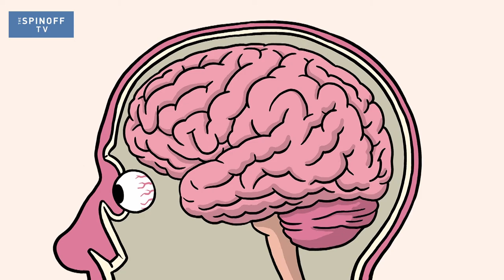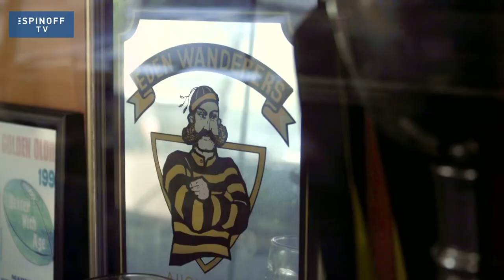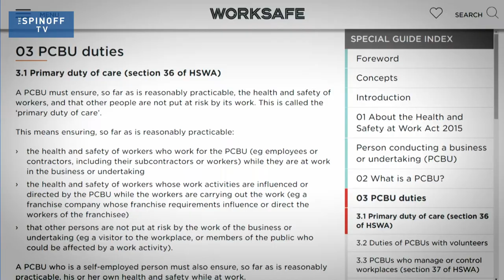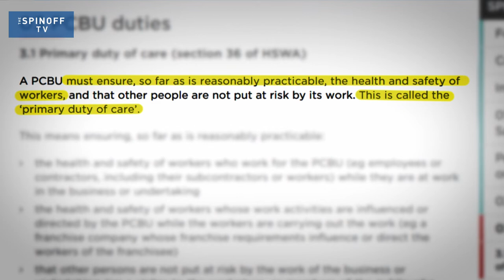When will we start taking rugby concussions seriously? | The Spinoff TV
Concussions are a problem rugby has never really reckoned with, and they have the power to truly change how we view the game. Madeleine Chapman investigates.